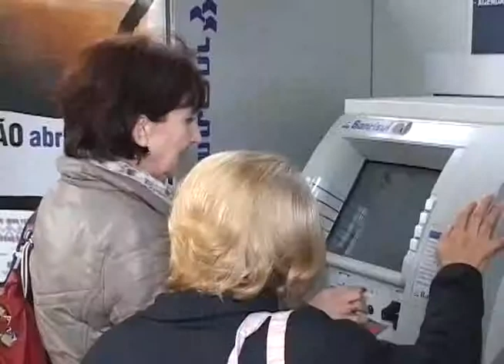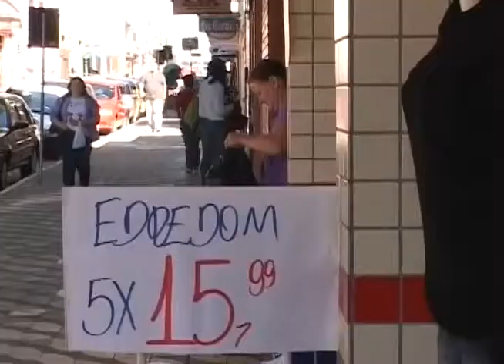Relatório aponta que brasileiros poupam pouco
Relatório do Banco Mundial e do Fundo Monetário Internacional diz que os brasileiros estão poupando muito pouco: de cada 10 pessoas com conta bancária, apenas 2 tem poupança.